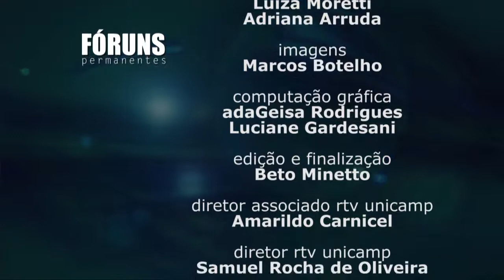Fórum Permanente - Pela sustentabilidade dos setores Públicos e Privado